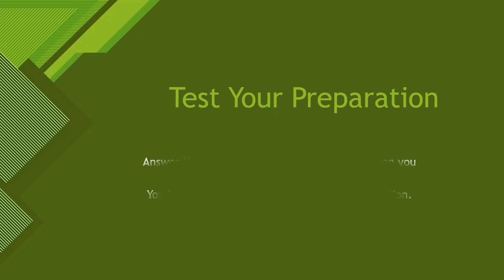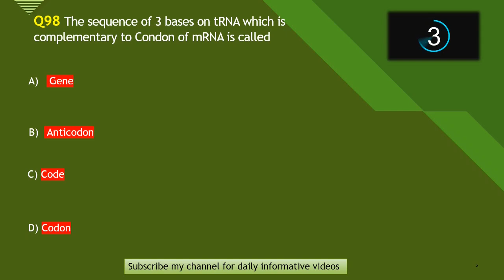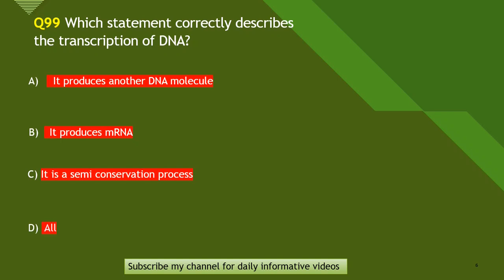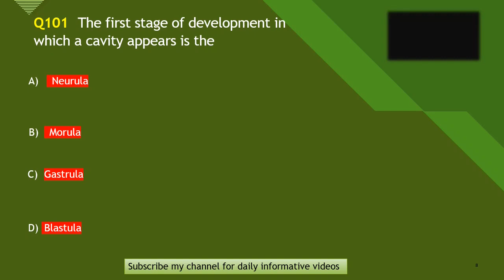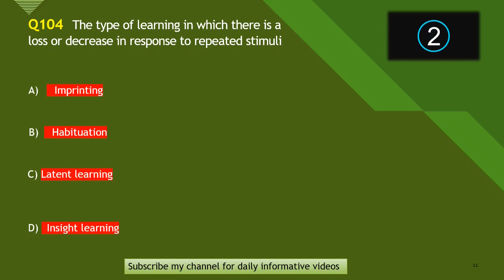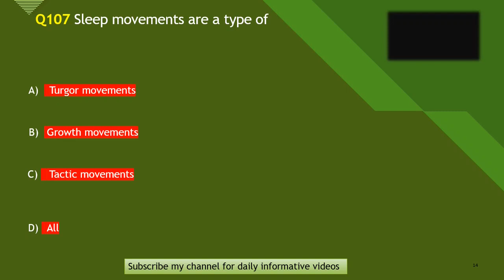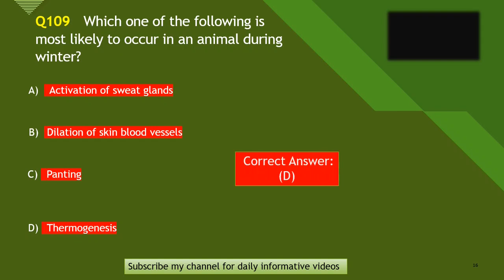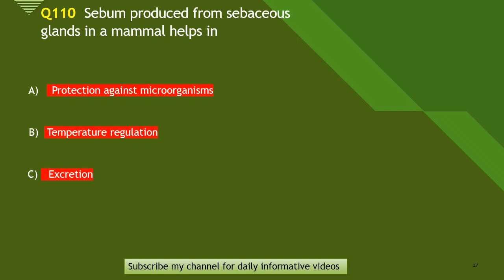Biology MCQs For Entry Test (2022) Preparation (Chapter -2) Biology Diagnostics. MDCAT.p4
Assalam-o-alaikum...!

Biology MCQs For Entry Test (2022) Preparation (Chapter -2) Biology Diagnostics. MDCAT.

100% Successful MCQs.